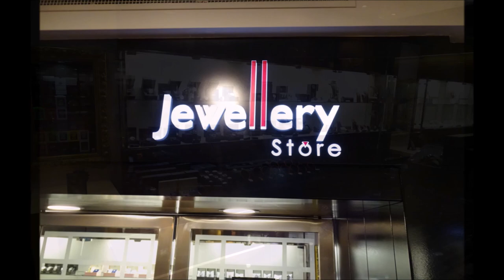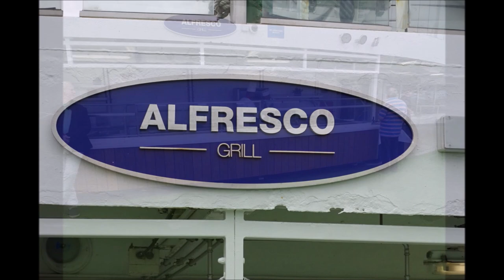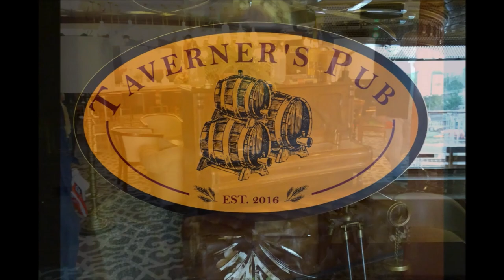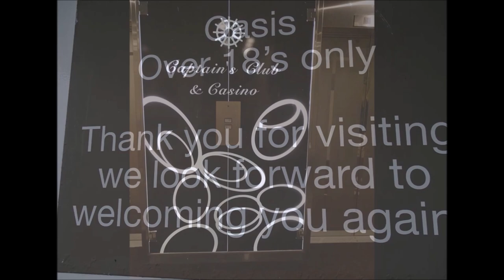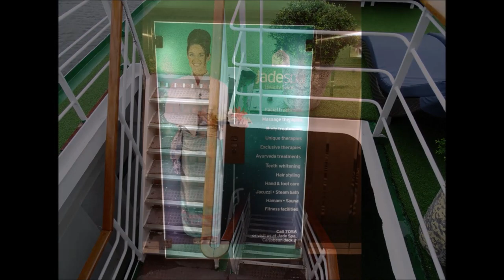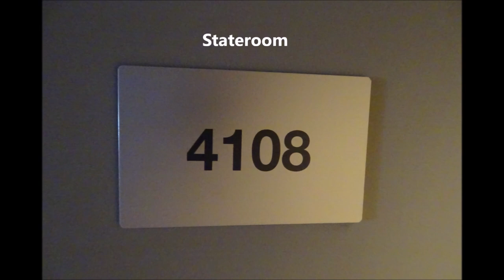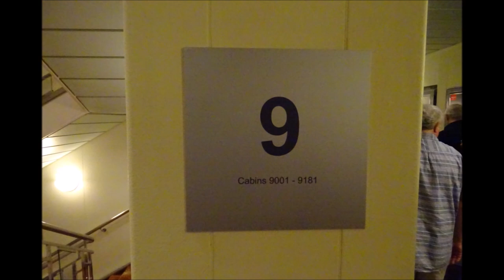COLUMBUS Ship Tour - Good Bye!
COLUMBUS ship tour. to say good-bye!
Cruise & Martime Voyages' liner is going to be scrapped.

Unsere Videos erstellen wir mit:
DJI OSMO Pocket

auf.kreuzfahrtATgmail.com